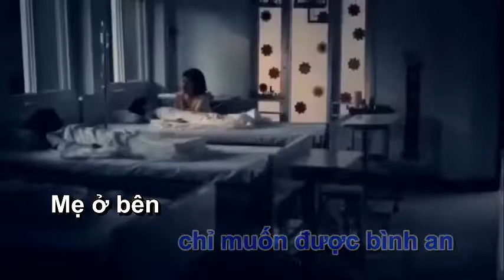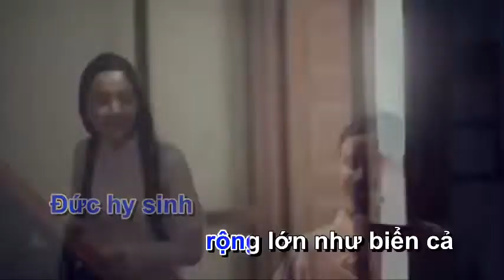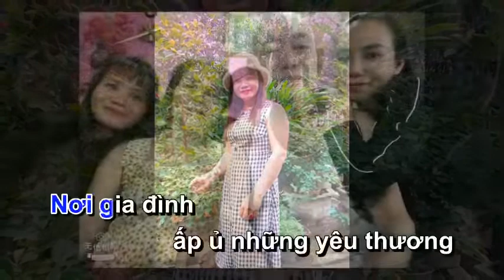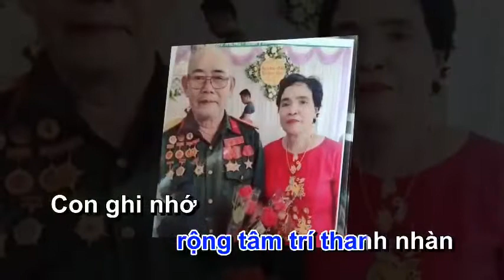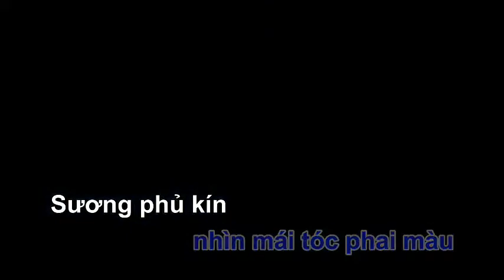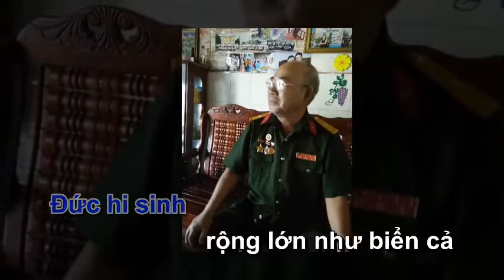Karaoke // Điều Con Muốn // Tuấn Nghĩa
Ca khúc: Điều Con Muốn
Thơ: Tuyết Minh
Nhạc: Quốc Tiến
Trình bày: Tuấn Nghĩa